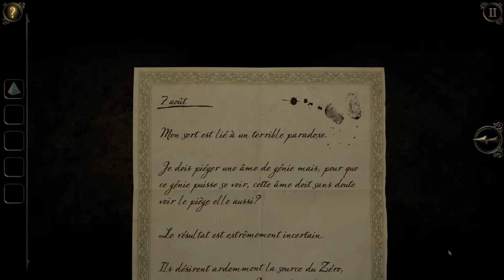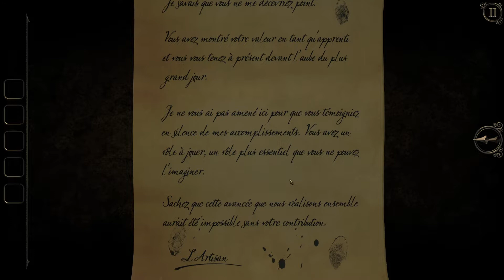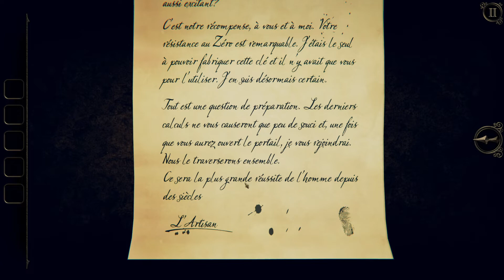L'observatoire - The Room Three : LP #06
La dernière salle du jeu